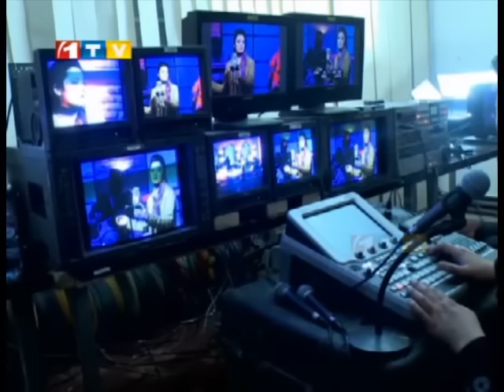Studio 1 With Rahil Yousufzai ستدیوی 1 با راحیل یوسفزی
Studio 1 With Rahil Yousufzai - Ep.04 - 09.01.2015
                                                                       ستدیوی 1 با راحیل یوسفزی